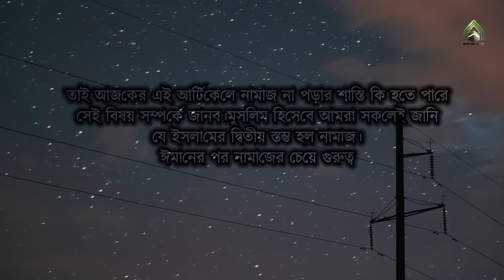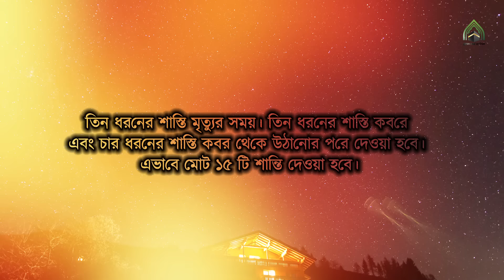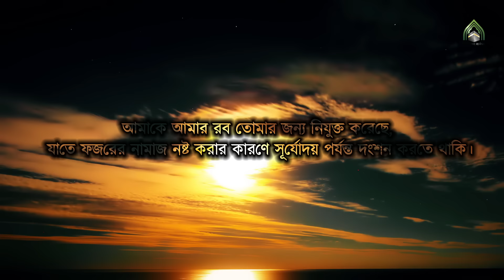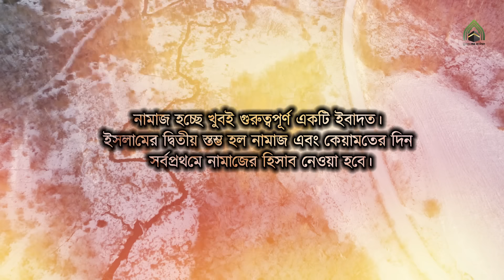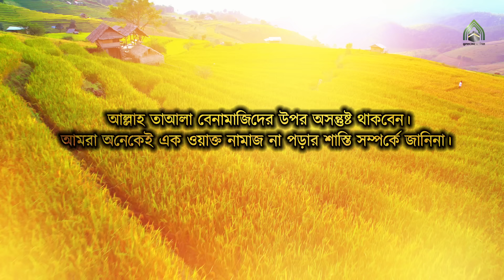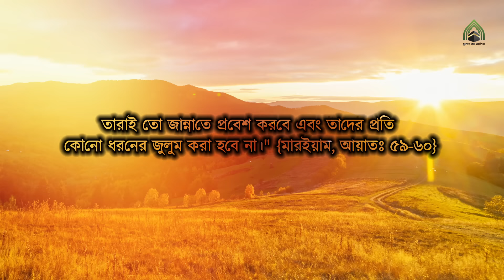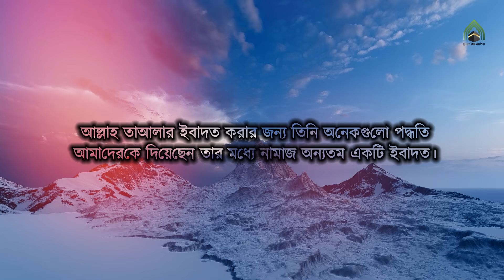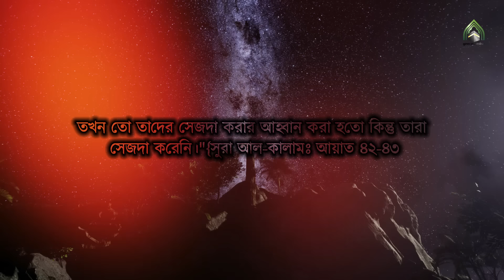নামাজ না পড়ার ১৫ টি ভয়াবহ শাস্তি l মুহাম্মদ (সাঃ) এর উম্মত। ISLAMI VIDEO 2024.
নামাজ না পড়ার ১৫ টি শাস্তি l
এডিটরঃ জাহেদুল রহমান।

মুহাম্মদ(সাঃ)
islami video
islamic video
dawat-e-islami video
2024 ki islamic video
2024 ka islami video
2024 ka islamic video
নামাজকে বলোনা কাজ আছে,
নামাজ না পড়লে কি হয়,
নামাজ আমার হইলো না আদায়,
নামাজ আছে,
নামাজ আমার,
নামাজ আগে না কাজ আগে,
নামাজ আদায় করা,
নামাজ আমি পড়তে পারলাম না,
ঈদের নামাজ না পড়লে কি গুনাহ হবে,
নামাজ ও শয়তান,
নামাজ ওয়াজিব,
নামাজের উপকারিতা
নামায না পড়ার শাস্তি
যারা নামায পড়েনা তাদের জন্য আল্লাহ্ পাক পনেরটি আজাব
নির্দিষ্ট করিয়া রাখিয়াছেন। পনেরটি আজাবের
মধ্যে ছয়টি দুনিয়ায়, তিনটি মৃত্যুর সময়, তিনটি কবরের মধ্যে এবং বাকি তিনটি হাশরের মধ্যে দেয়া হইবে।

দুনিয়াতে যে ছয়টি আযাব দেওয়া হয়। তা নিম্নরূপ।
১. তাহার জীবনে কোনরূপ বরকত পাইবেনা ।
২. আল্লাহ্ তার চেহারা হইতে নেক লোকের
চিহ্ন উঠাইয়া লইবেন।
৩. যে যাহা কিছু নেক কাজ করবে, তাহার ছওয়াব পাইবেনা।
৪. তাহার দোয়া আল্লাহ্ পাকের নিকট কবুল
হইবে না।
৫. আল্লাহ্ পাকের সমস্ত ফেরেশতা তাহার উপর অসন্তুষ্ট থাকবে।
৬. ইসলামের মূল্যবান নেয়ামত সমূহ হইতে বঞ্চিত করা হইবে ।

মৃত্যুর সময় যে তিনটি আযাব দেওয়া হয়। তা নিম্নরূপ।
১. অত্যন্ত দুর্দশাগ্রস্ত হইয়া মৃত্যুবরণ করিবে।
২. ক্ষুধার্ত অবস্থায় মৃত্যু বরন করিবে।
৩. মৃত্যুকালে তাহার এত পিপাসা পাইবে যে,তাহার ইচ্ছা হইবে দুনিয়ার সমস্ত পানি পান
করিয়া ফেলিতে ।

কবরের মধ্যে যে তিনটি আযাব দেওয়া হয়। তা নিম্নরূপ।
১. তাহার কবর এমন সংকীর্ণ হবে যে তাহার
এক পাশের হাড় অপর পাশের হাড়ের সংগে মিলিত হইয়া চূর্ণবিচূর্ণ হইয়া যাইবে।
২. তাহার কবরে, দিনরাত্রি সবসময় আগুন
জ্বালাইয়া রাখা হবে।
৩. আল্লাহ্ তাহার কবরে একজন আজাবের
ফেরেশ্তা নিযুক্ত করিবেন। তাহার হাতে লোহার মুগুর থাকবে। সে মৃত ব্যক্তিকে বলতে থাকবে যে,দুনিয়ায় কেন নামায পড় নাই। আজ
তাহার ফল ভোগ কর। এই বলিয়া ফজর নামায
না পড়ার জন্য ফজর হইতে জোহর পর্যন্ত, জোহর নামাযের জন্য জোহর থেকে আছর পর্যন্ত, আছরের নামাযের জন্য আছর থেকে মাগরিব পর্যন্ত, মাগরিবের নামাযের জন্য মাগরিব হইতে এশা পর্যন্ত এবংএশার নামাযের জন্য এশা হইতে ফজর পর্যন্ত লোহার মুগুর দ্বারা আঘাত করতে থাকবে।

আর বাকি তিনটি দেওয়া হবার রোজ হাসরের দিন কিয়ামতের ময়দানে।

আমাদের মধ্যে যারা মুসলিম আছে আসুন ভাই আমরা সকল ভাই ও বোনেরা নিয়মিত এবং সময়মত নামাজ পড়ি, অপর ভাইদের ও
বলি নামাজ পরার জন্য । তাহলেই একমাত্র
আমাদের সমাজ এ প্রকৃত শান্তি ও মুক্তি আসবে।